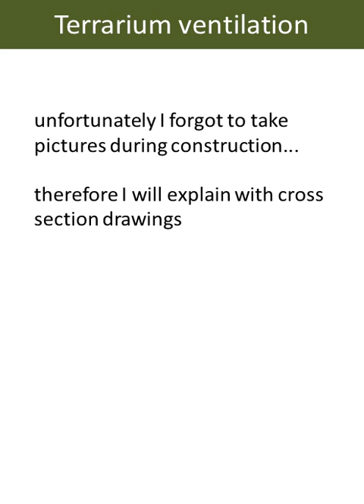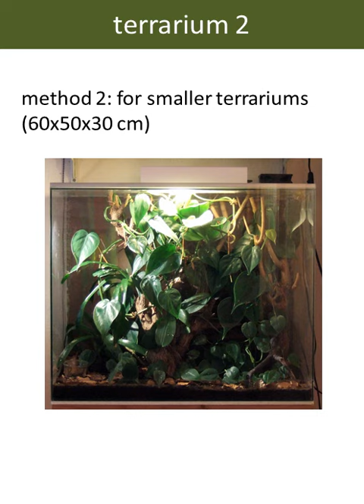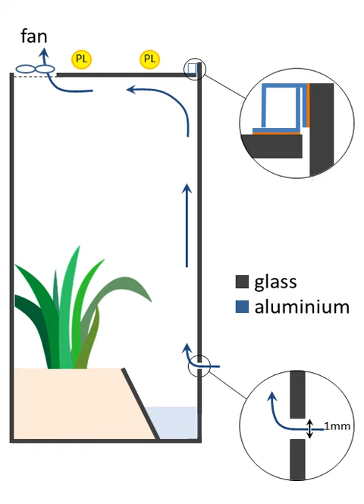"invisible" terrarium ventilation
Good ventilation in a terrarium is important for the animals but also to keep the front glass fog-free. Therefore, many terrariums have a strip of mesh below the sliding doors, but that is not so pretty. Here I show how I've made the ventilation in two of my terrariums.